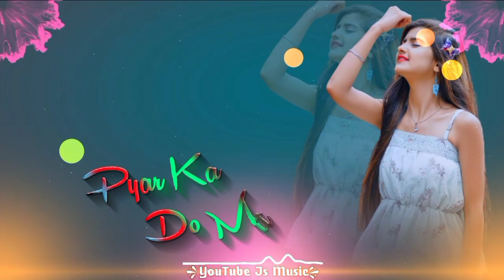New ❣Nagpuri Status🥀//Bol Tani Boil🥀De Re❣//❣Whatsapp Status❤Video ❣2022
Song - Bol Tani Boil De Re Goriya

Whatsapp Video created -

कृपया ध्यान दें--- यह चैनल किसी गलत उपयोग के लिए नही बनाया गया है। अगर मैंने आपका कोई गाना अपलोड किया है। धन्यवाद। ❌❌❌🚫 WARNING 🚫❌❌❌ Fake strike करने वाले पर कानुनी कारवाई की जाएगी।